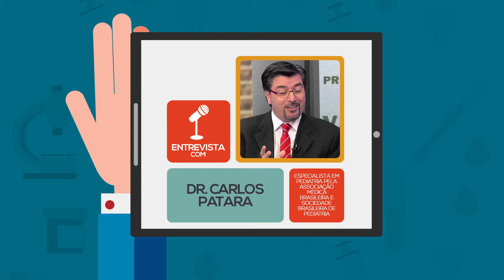Pediatra - Aussel Pro-Saúde - Dr. Carlos Patara Parte 4/8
Aussel Pro-Saúde (12/05/2015) Dr. Carlos Patara Parte 4/8